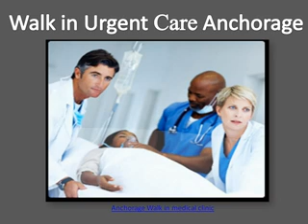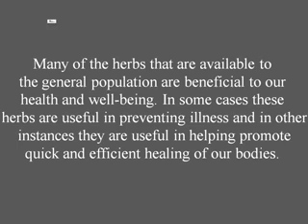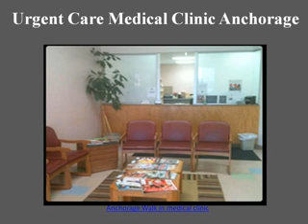How to Choose the Best Family Health Care Plan